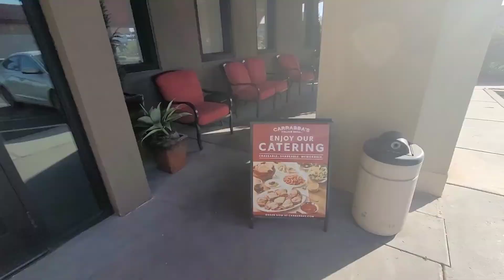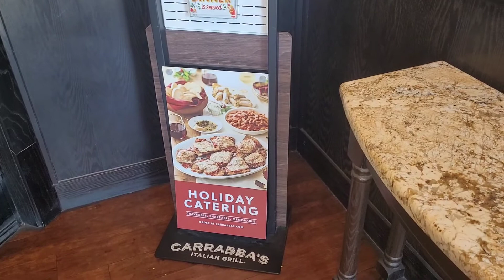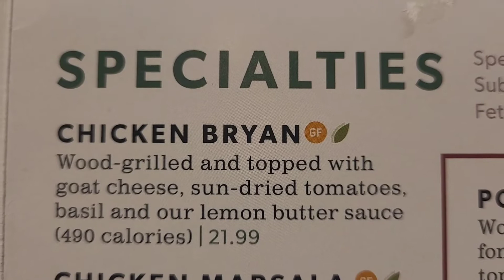CARRABBA'S Italian Grill Review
This video is a review of Carrabba's Italian Grill. Carrabba's is an Italian restaurant famous for.good food, great prices and friendly service. Carrabba's serves Italian food fresh off the grill.